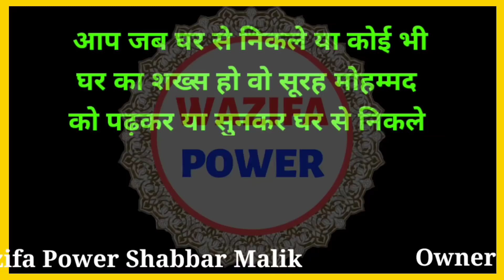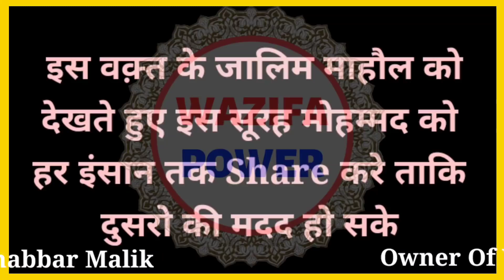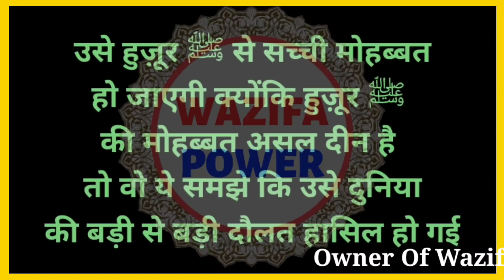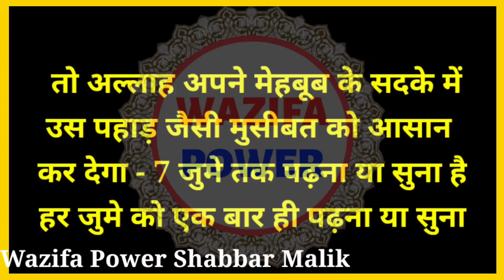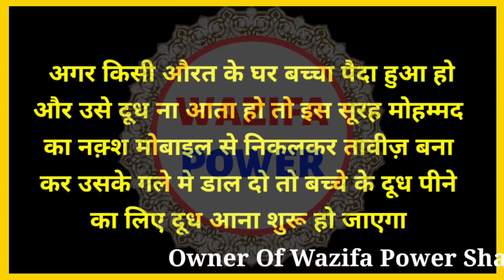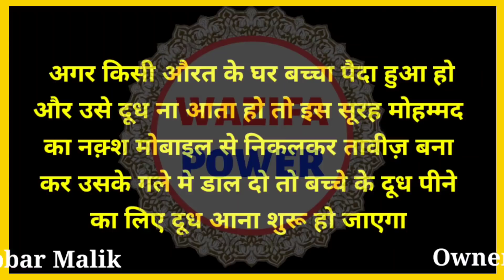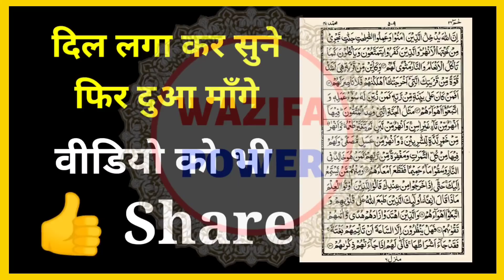Ramzan Me Surah E Muhammad Padhne Ke Fayede | हर बिगड़ा काम बन जायेगा आपका - Wazifa Power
Wazifapower.net

अमीन
अल्लहाहुम्मा अमीन

अल्लहा हाफिज